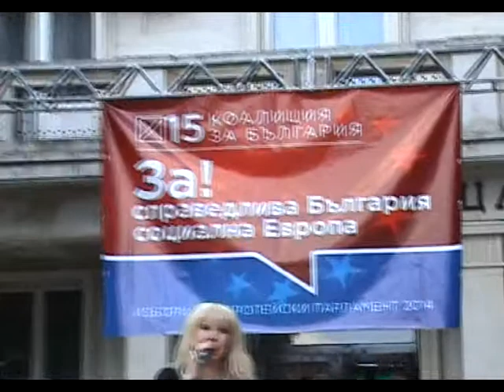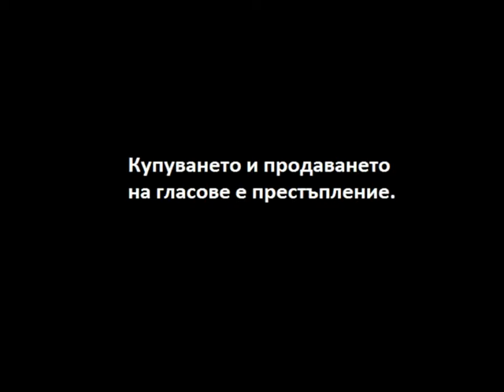BSP miting 21 05 14 all